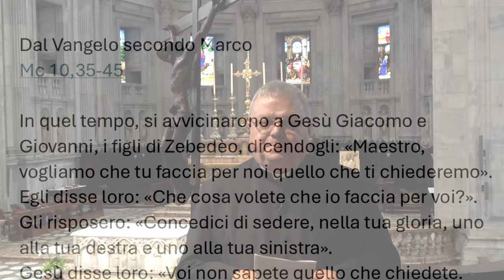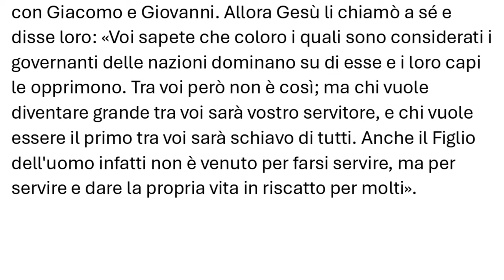Vangelo del 20 ottobre 2024, Il Vangelo della domenica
Prima Lettura
Quando offrirà se stesso in sacrificio di riparazione, vedrà una discendenza.
Is 53,10-11

Al Signore è piaciuto prostrarlo con dolori.
Quando offrirà se stesso in sacrificio di riparazione,
vedrà una discendenza, vivrà a lungo,
si compirà per mezzo suo la volontà del Signore.
Dopo il suo intimo tormento vedrà la luce
e si sazierà della sua conoscenza;
il giusto mio servo giustificherà molti,
egli si addosserà le loro iniquità.

R. Donaci, Signore, il tuo amore: in te speriamo.

Retta è la parola del Signore
e fedele ogni sua opera.
Egli ama la giustizia e il diritto;
dell'amore del Signore è piena la terra. R.

Ecco, l'occhio del Signore è su chi lo teme,
su chi spera nel suo amore,
per liberarlo dalla morte
e nutrirlo in tempo di fame. R.

L'anima nostra attende il Signore:
egli è nostro aiuto e nostro scudo.
Su di noi sia il tuo amore, Signore,
come da te noi speriamo. R.

Seconda Lettura
Accostiamoci con piena fiducia al trono della grazia.
Dalla lettera agli Ebrei
Eb 4,14-16

Fratelli, poiché abbiamo un sommo sacerdote grande, che è passato attraverso i cieli, Gesù il Figlio di Dio, manteniamo ferma la professione della fede.
Infatti non abbiamo un sommo sacerdote che non sappia prendere parte alle nostre debolezze: egli stesso è stato messo alla prova in ogni cosa come noi, escluso il peccato.
Accostiamoci dunque con piena fiducia al trono della grazia per ricevere misericordia e trovare grazia, così da essere aiutati al momento opportuno.

Alleluia, alleluia.

Il Figlio dell'uomo è venuto per servire
e dare la propria vita in riscatto per molti. (Mc 10,45)

Alleluia.

Vangelo
Il Figlio dell'uomo è venuto per dare la propria vita in riscatto per molti.
Mc 10,35-45

In quel tempo, si avvicinarono a Gesù Giacomo e Giovanni, i figli di Zebedèo, dicendogli: «Maestro, vogliamo che tu faccia per noi quello che ti chiederemo». Egli disse loro: «Che cosa volete che io faccia per voi?». Gli risposero: «Concedici di sedere, nella tua gloria, uno alla tua destra e uno alla tua sinistra».
Gesù disse loro: «Voi non sapete quello che chiedete. Potete bere il calice che io bevo, o essere battezzati nel battesimo in cui io sono battezzato?». Gli risposero: «Lo possiamo». E Gesù disse loro: «Il calice che io bevo, anche voi lo berrete, e nel battesimo in cui io sono battezzato anche voi sarete battezzati. Ma sedere alla mia destra o alla mia sinistra non sta a me concederlo; è per coloro per i quali è stato preparato».
Gli altri dieci, avendo sentito, cominciarono a indignarsi con Giacomo e Giovanni. Allora Gesù li chiamò a sé e disse loro: «Voi sapete che coloro i quali sono considerati i governanti delle nazioni dominano su di esse e i loro capi le opprimono. Tra voi però non è così; ma chi vuole diventare grande tra voi sarà vostro servitore, e chi vuole essere il primo tra voi sarà schiavo di tutti. Anche il Figlio dell'uomo infatti non è venuto per farsi servire, ma per servire e dare la propria vita in riscatto per molti».